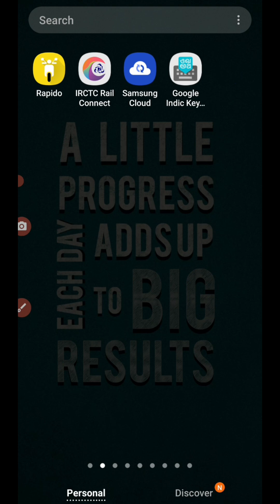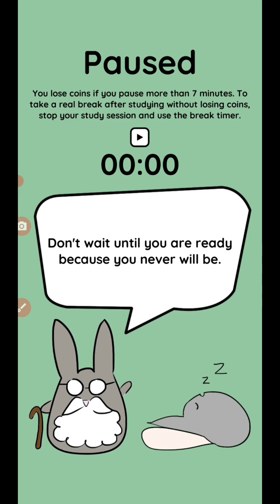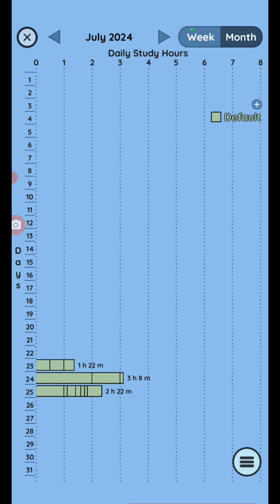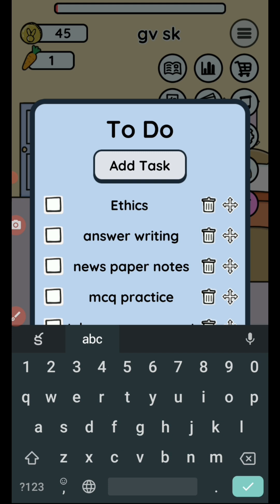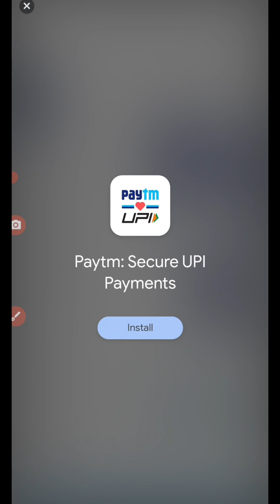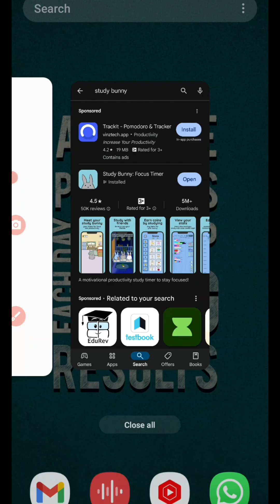Use this study app for laser focus and long hours. ఎక్కువ సేపు చదవడానికి ఈ మొబైల్ ఆప్ వాడండి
అందరికి నమస్కారం.
మనలో చాలా మంది ఎక్కువ సేపు చదవడానికి కష్టపడుతూ ఉంటారు. వారికోసం ఈ వీడియో.
ఈ app free to use. subscription అవసరం లేదు.

link to download this app.